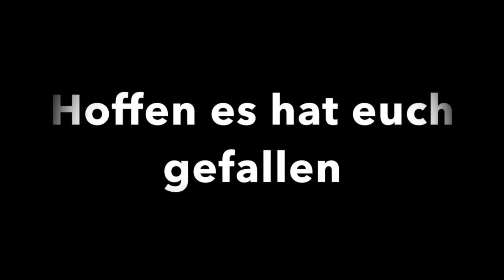Summer Times 2015 | Zweirad Familie